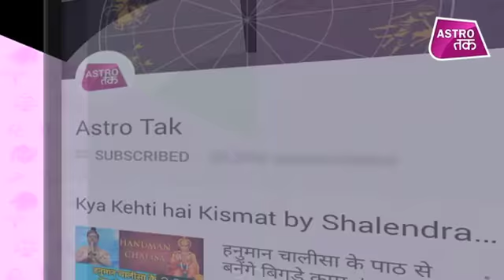आज का भाग्य | 27th January 2019 | Deepak Kapoor | Astro Tak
आज का भाग्य - जाने-माने ज्योतिष गुरू दीपक कपूर से जानिए 27 जनवरी 2019 की सटीक भविष्यवाणी